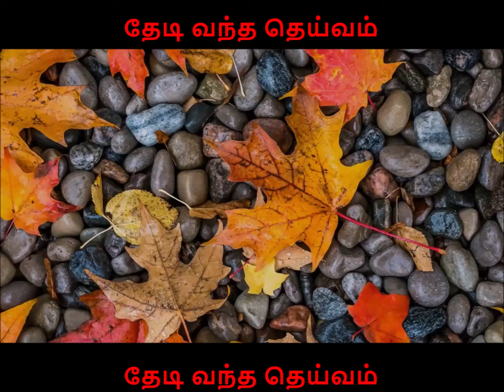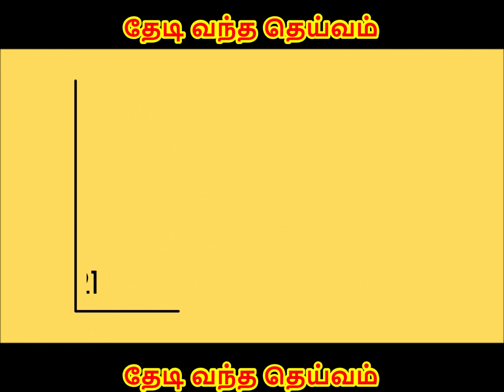தேடி வந்த தெய்வம் / THE GOD WHO CAME FOR ME || 19/04/2020 | SUNDAY SERMON | Pr.S.Immanuel Arputharaj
76, M.G.R NAGAR
SIDCO POST
COIMBATORE- 641021